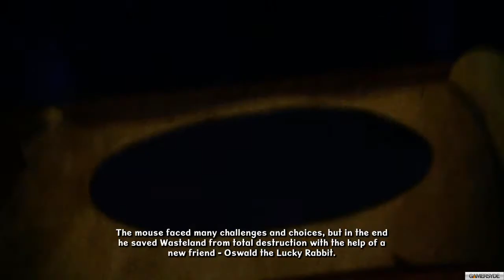Epic Mickey 2: The Power of Two - Gameplay Overview (Part 1)(HD)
Here is just a few videos giving an gameplay overview on Disney Epic Mickey 2: The Power of Two, which came out November of last year for all major platforms.
These videos are to show what the game is like and worth buying or not.
Game is really great, well worth buying, im enjoying it!